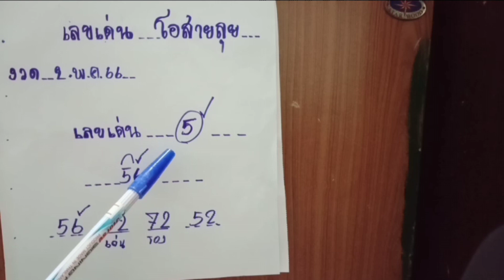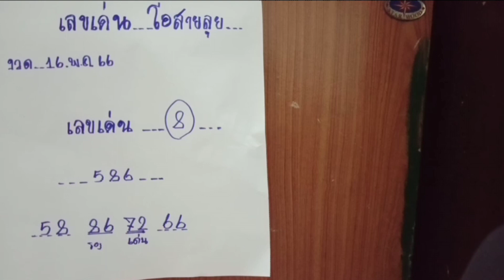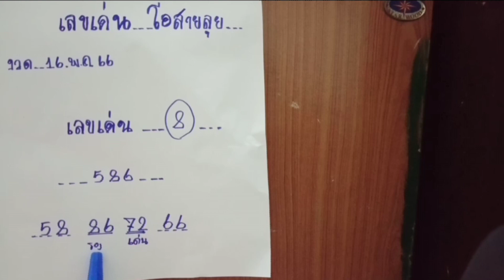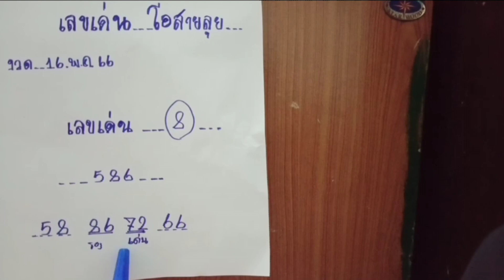เลขเด็ดรัฐบาลไทย เลขเด่นโอสายลุย งวดนี้ 3 ตัวเน้นๆเด่น 8 งวดนี้มั่นใจมาแน่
เลขเด่นรัฐบาลไทย เลขเด่นโอสายลุย งวด 16 พฤษภาคม 2562